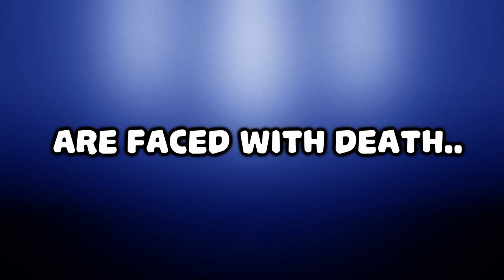Hiss! Trailer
Preview for Hiss coming to Fox28 August 21 can't wait!!